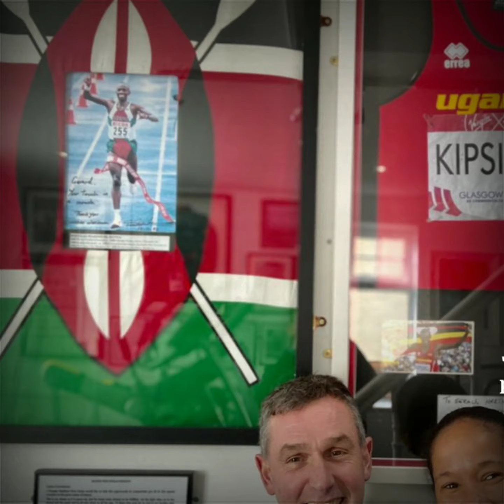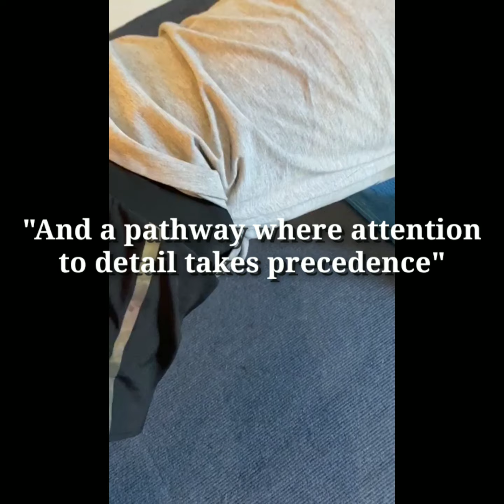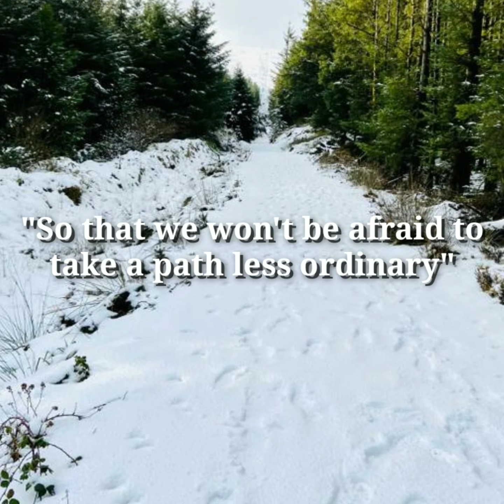Nolene Conrad's healing adventures in Ireland with Gerard Hartmann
A story of Nolene Conrad, the professional South African athlete who travels to Ireland to receive treatment from world renowned Physical Therapist Gerard Hartmann who has worked with over 160 Olympic Medallist.

It also takes in some of the steps taken within this unique journey with psychologist John O'Neill.